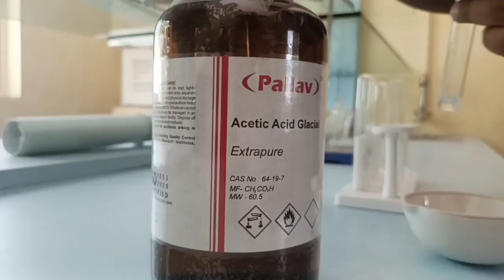Science Practical Exams of Tenth graders⚗️🧫🧪🌡️🧬💉💉🔬